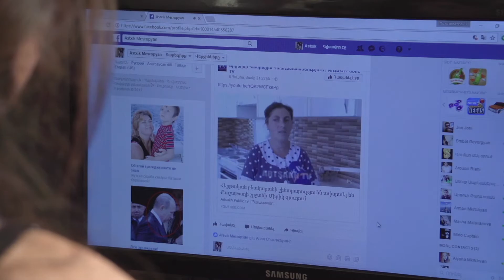A Marvelous New Home for an Artsakh Family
Lucine and Grisha Mesropyan are proud residents of Mirik, a charming village in Artsakh’s Kashatagh Region. This is where they were married and started their family. They are blessed with six children, all of whom are bright students.

Yet, despite their happiness and the fact that Grisha has a job, the Mesropyans have always grappled with financial difficulties, and could never afford to live in a home big enough to meet their needs.

All that changed in 2017, when the Hayastan All-Armenian Fund gifted the Mesropyans with a brand-new house — a modern, beautiful home with ample room for everyone. This life-changing gift was made possible by the Fund’s Homes for Artsakh Families with Five or More Children Program, through which houses are built for large, economically disadvantaged families. The program is aimed at addressing the urgent need for improving the economic lives of large families and helping boost demographic growth.

The Mesropyans’ new house, like all residences provided through the program, came fully furnished and features a complement of modern amenities and comforts, including appliances.